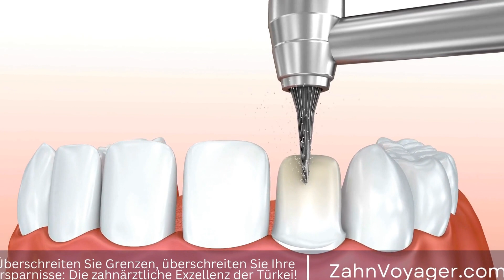Zahnbrücken: Was sind sie und wie können sie Ihr Lächeln verbessern? - Erfahren Sie alles über die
Kontaktiere uns:
Telegram Eine Zahnbrücke ist eine zahnärztliche Behandlung, bei der fehlende Zähne durch eine feste Prothese ersetzt werden. Die Brücke besteht aus künstlichen Zähnen, die von den benachbarten Zähnen, den sogenannten Pfeilern, getragen werden. Sie wird dauerhaft im Mund verankert und sorgt für ein ästhetisches Aussehen und eine verbesserte Funktion der Zähne. Die Zahnbrücke ist eine beliebte Option, um Zahnlücken zu schließen und das Kauen, Sprechen und Lächeln zu erleichtern. Sie kann aus verschiedenen Materialien wie Keramik, Metall oder einer Kombination hergestellt werden und wird individuell an die Bedürfnisse des Patienten angepasst.